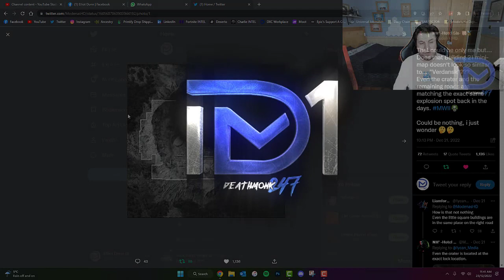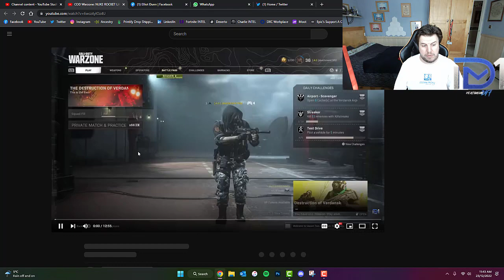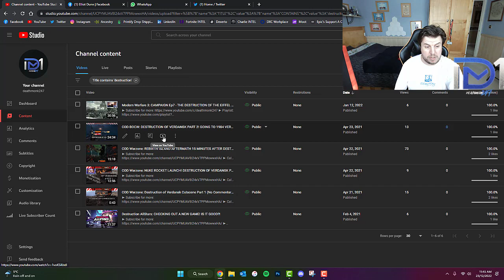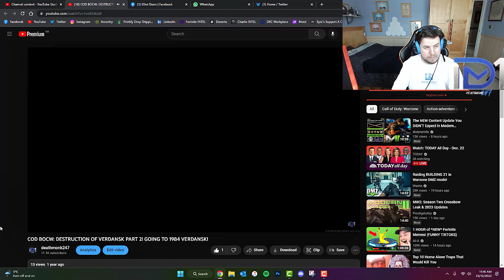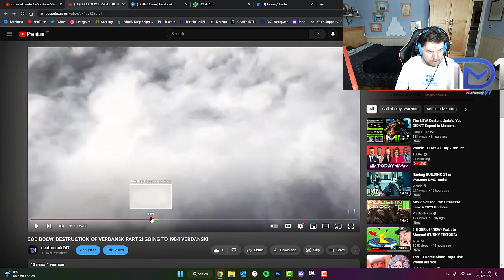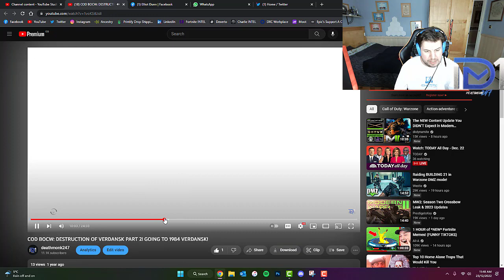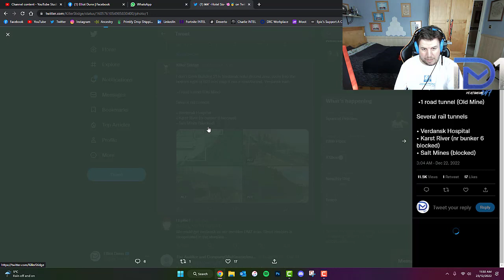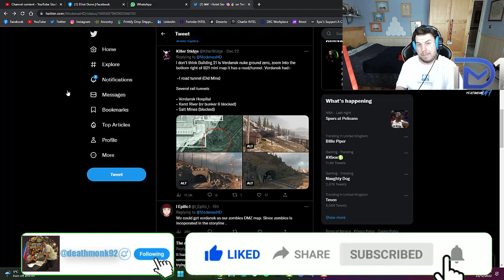Modern Warfare II: WAS THE DMZ MAP BUILDING 21 HIDDEN UNDER VERDANSK ALL ALONG?!